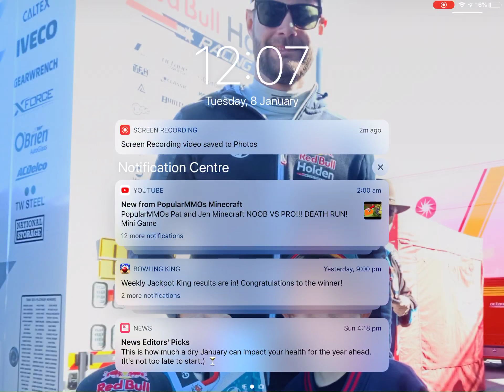The Win On Big Bash Cricket!!!